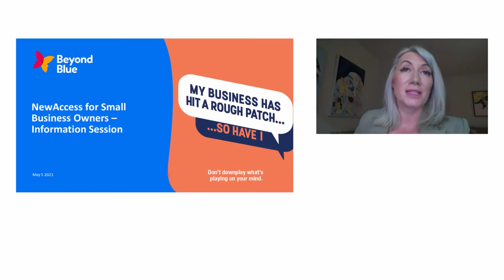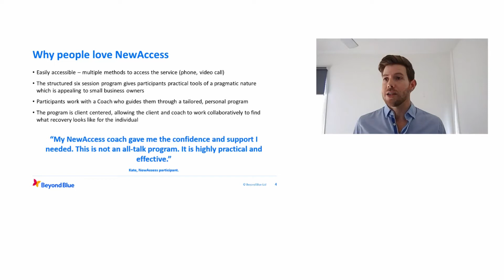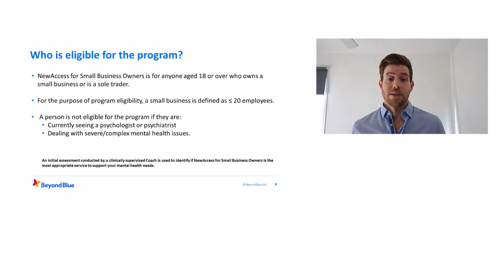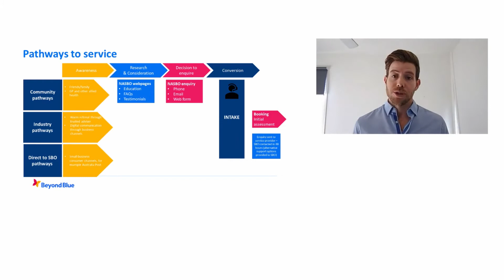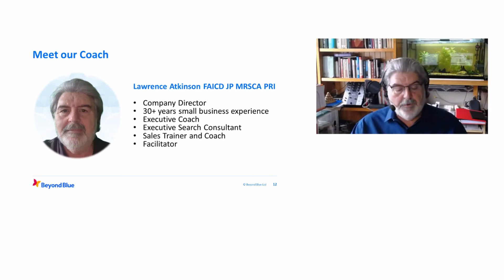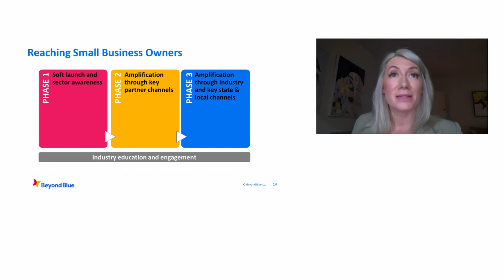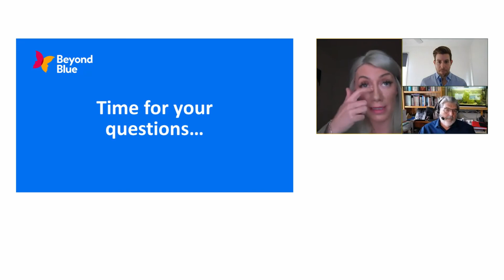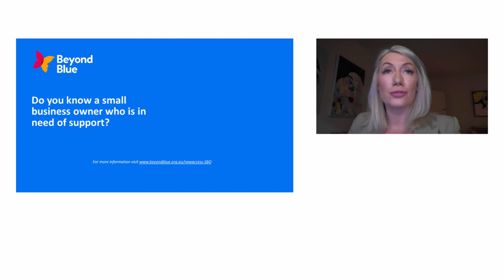NewAccess for Small Business Owners – Information session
About Beyond Blue
Established in October 2000, Beyond Blue initially focused on raising awareness of depression and reducing the associated stigma. As our knowledge and impact on people's lives broadened, through research and community engagement, we added the key issue of anxiety conditions in 2011 and, more recently, suicide prevention to our core purpose.